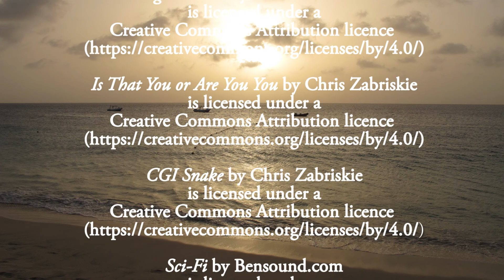Dive Cape Verde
A 30 minutes video of the colourful marine life off the south of the isle of Sal, Cape Verde.